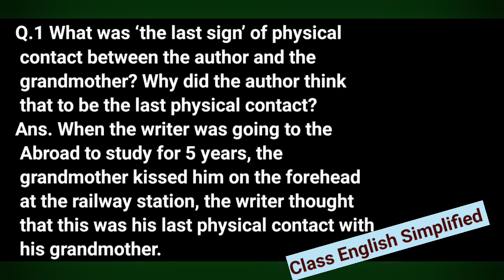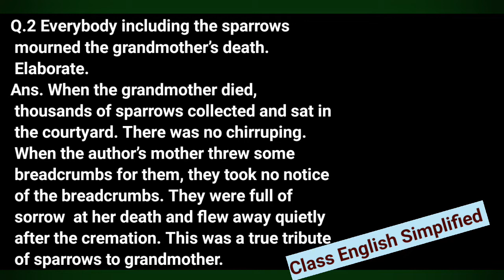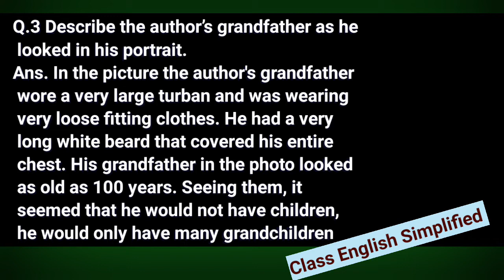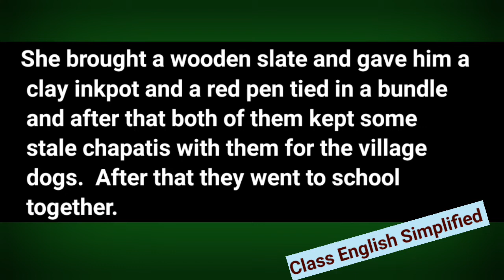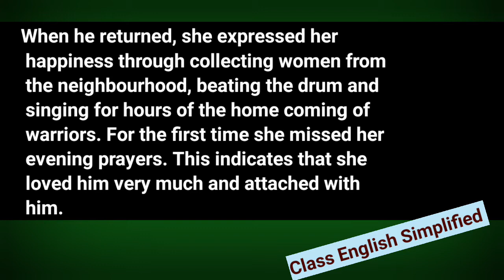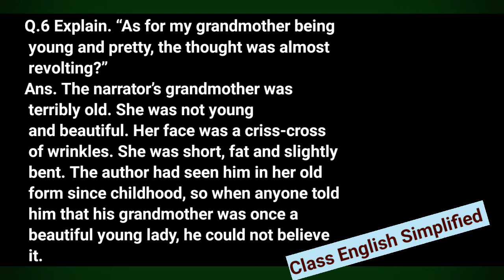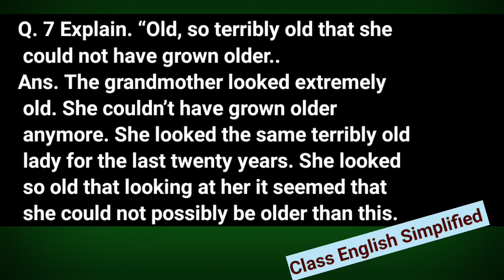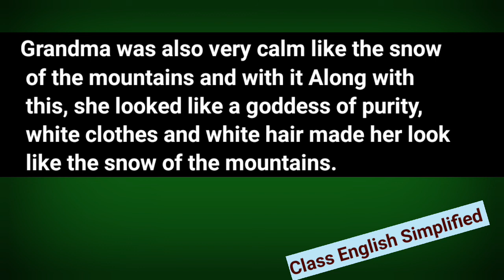The Portrait of a Lady Class 11 | Important Question and Answer | Hornbill Book Chapter 1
🙂hello students
you are watching a summary of class 11 chapter-1 the potrait of a lady by khushwant singh.

This video cover a very detailed explanation of this chapter with word meaning in hindi.

This video will be very helpful for the exams point of view.